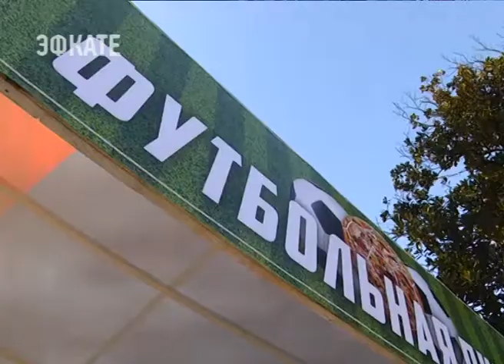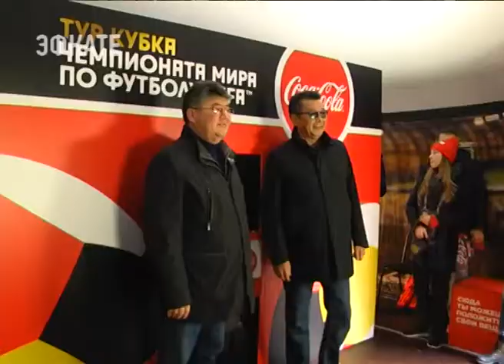В Сочи завершился Тур Кубка FIFA. Новости Эфкате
В минувшие выходные главный футбольный трофей был выставлен в центре курорта.

На площади Флага ещё накануне разместились огромные футбольные мячи. Внутри черно-белых сфер — кинотеатр 3D с обзором в 360 градусов. Снаружи — тоже футбол, но уже со вкусом салями. Повара тут же пекли вкуснейшую пиццу и разрезали на фирменные футбольные шестиугольники. Рядом — собственно сам кубок Чемпионата мира по футболу. С ним можно было сфотографироваться и даже снять небольшое видео. А после получить фото или ролик совершенно бесплатно. Возможностью запечатлеть себя рядом с заветным трофеем воспользовался и глава Сочи. После все вместе прослушали историю кубка.

Сочи стал 16-ым городом и последней остановкой национального этапа Тура Кубка Чемпионата мира по футболу в этом году. Встречать его в Сочи пришли и ярые болельщики, и просто любители футбола.В Сочи футбол популярен. Только в муниципальных секциях им занимается полторы тысячи детей. Можно было бы и больше взять, но негде было тренироваться.

Сочи. Новости.
Телеканал Эфкате.